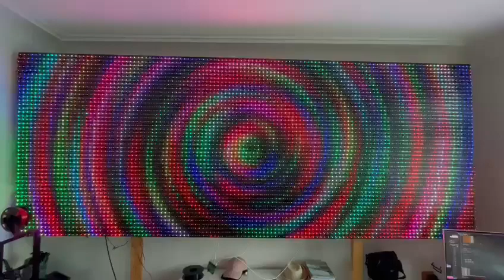5904 LEDs @ ESP32: 9 fps, 53 kPixel/s throughput